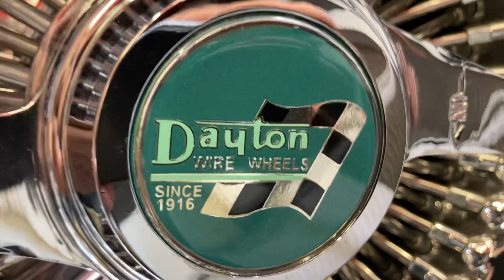Mikes 1955 bel air convertible lowrider update gold top etc